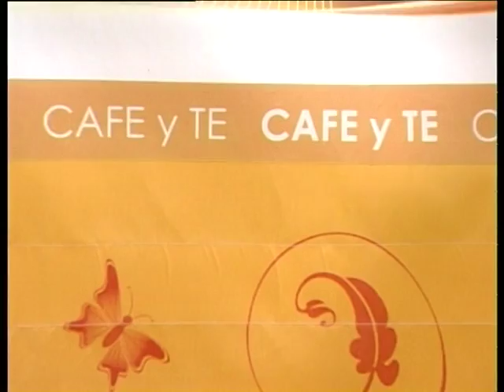toñi 11 02 16